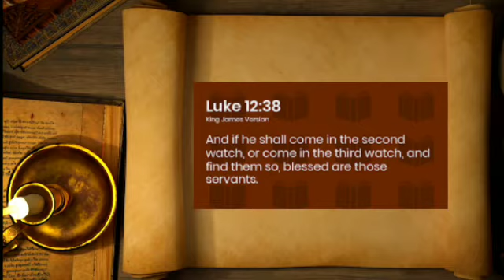Our News Bulletin & Channel update